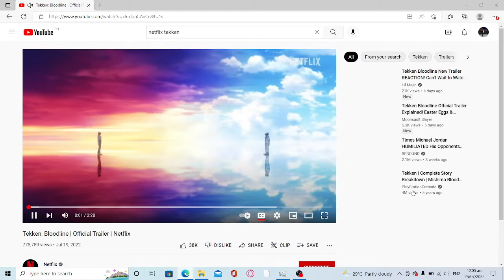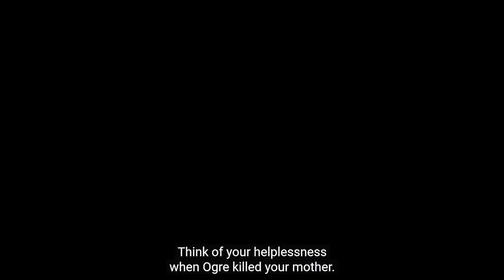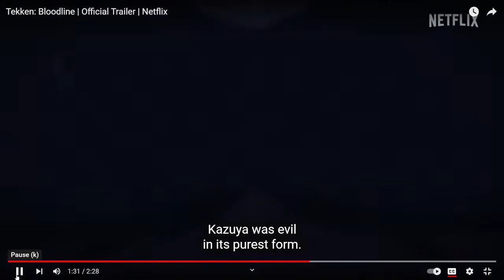Honest reaction on Netflix Tekken Bloodline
Tekken x Netflix